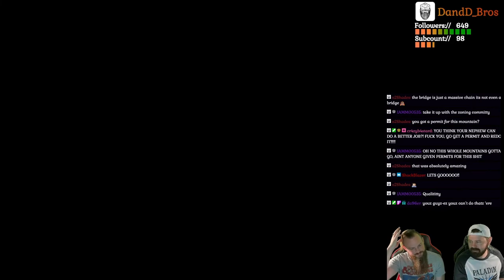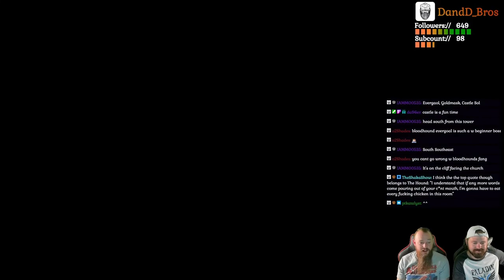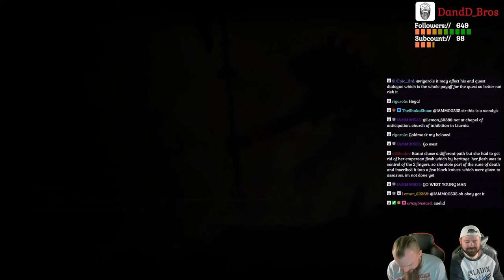The Bros play Elden Ring! REDO Ep. 19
Up, up, up to the Mountaintop of the Giants! It's a new area with new battles and new bosses to slay. Dev makes his way into a Pot filled catacomb, satisfies a vendetta against a big, cold dragon boi, he goes on a hunt to find some big, glowing turtle bois, and delve into Castle Sol which has. just the spiciest of soldiers ready to kick Dev's a$$.

Intro music credit to Magiksolo on Pixabay.